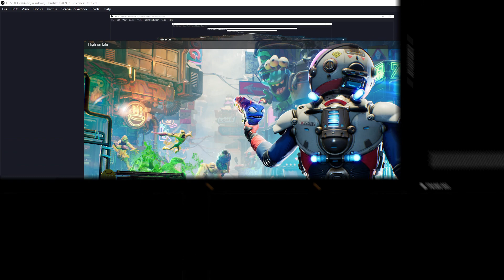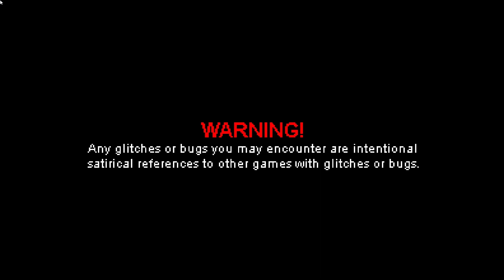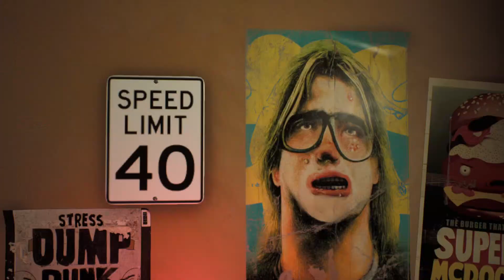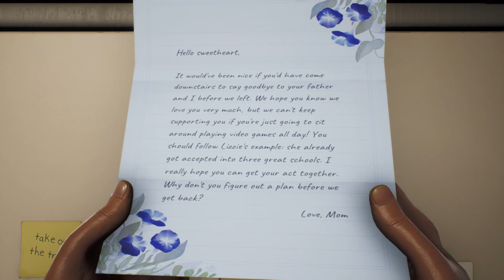HIGH ON LIFE PT1 - IM A BOUNTY HUNTER NOW!